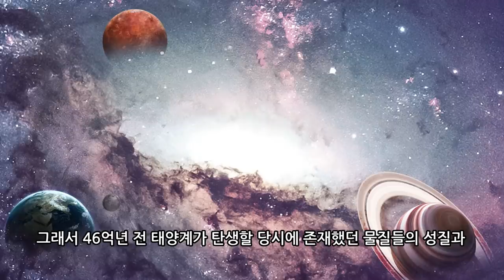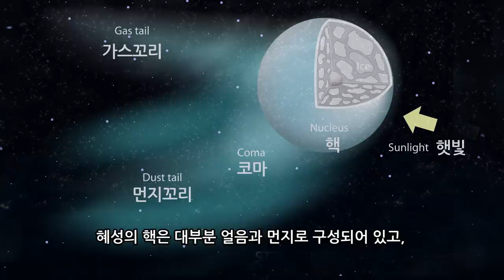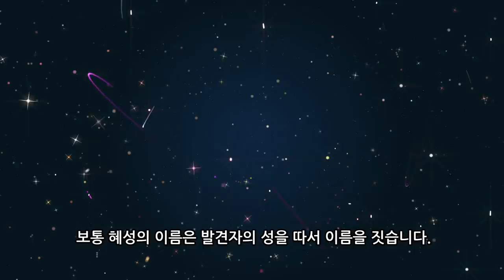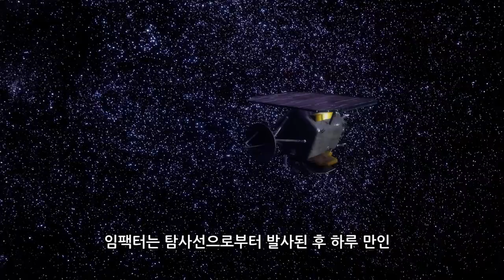딥 임팩트 - 혜성충돌 / 우리은하, 태양계내의 템펠 1 혜성 충돌 / 안드로메다은하에도 혜성이 많이 있을까?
템펠 1 혜성은 1867년에
빌헬름 템펠에 의해 발견된 혜성입니다.
자전 주기는 40.7 시간 이고
최근 접근날짜는 2016년 8월 2일이며
다음 접근날짜는 2022년 3월 4일입니다

그리고
1999년 2월에 발사된 무인 우주 탐사선
스타더스트도 이 혜성을 지나쳐 갔습니다.
빌트 2 혜성의 코마에서 나오는 혜성 먼지를
채집하기 위해서 였습니다.